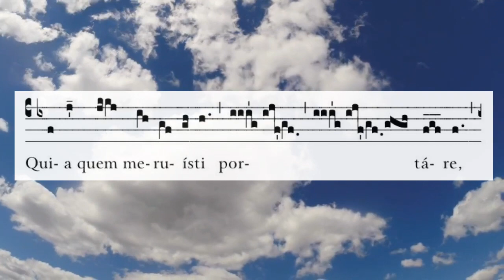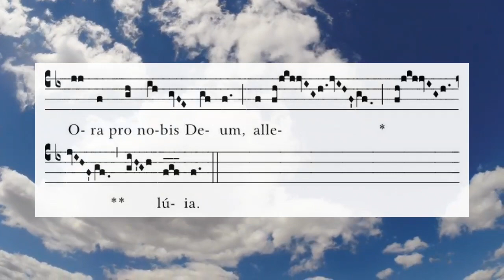Canto gregoriano - Regina caeli (Solemn Tone)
Grabado por los monjes de la abadía de Pluscarden en Escocia. / Recordé by    the monks of   Pluscarden Abbey, Scotland.